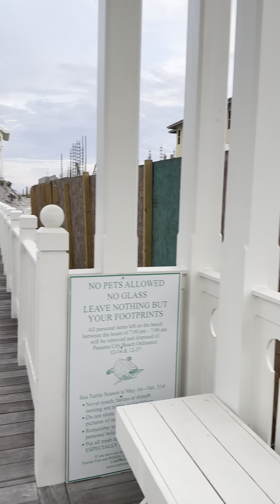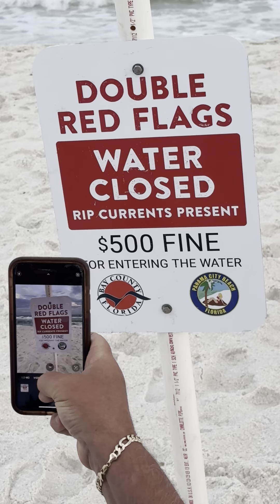Partly cloudy with a chance of Rapture 🎺beach walk by faith, not by sight!🎺